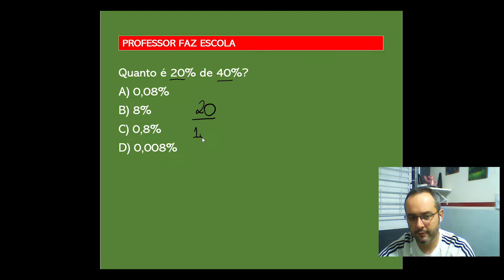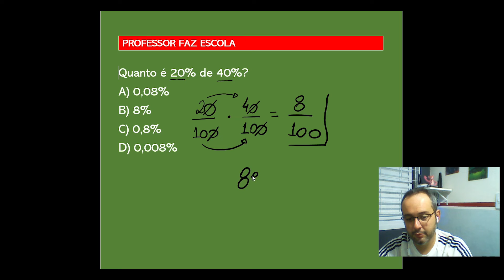Questão de Concurso - Avulsas #1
Quanto é 20% de 40% ?
a) 0,08%
b) 8%
c) 0,8%
d) 0,008%